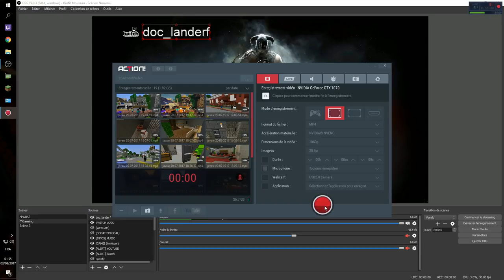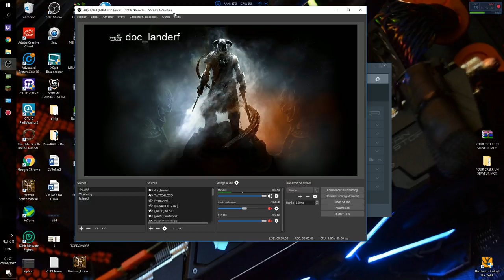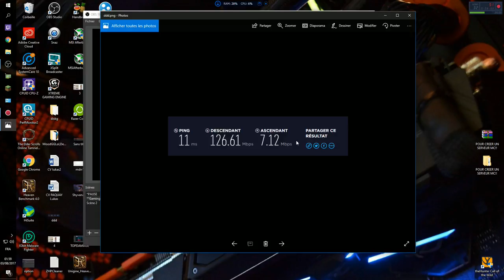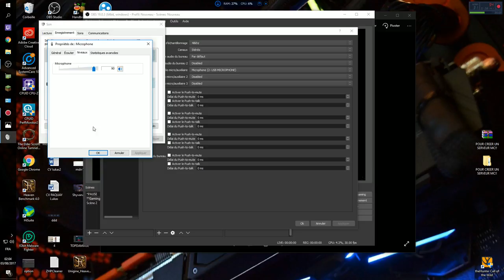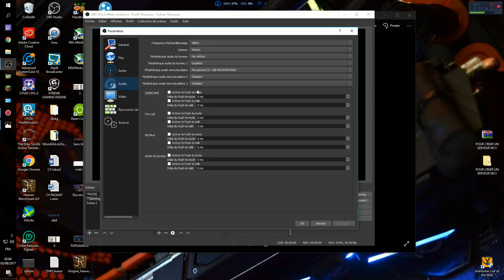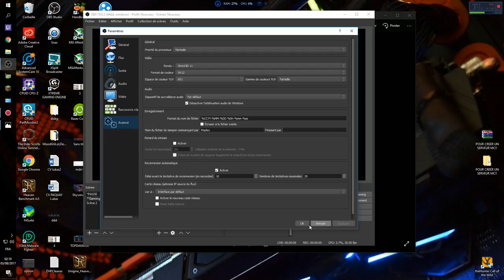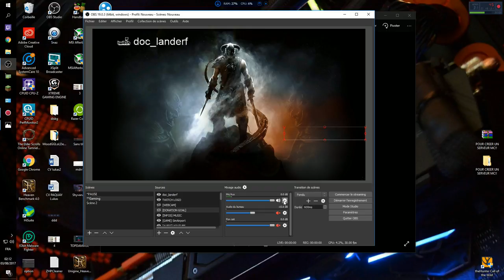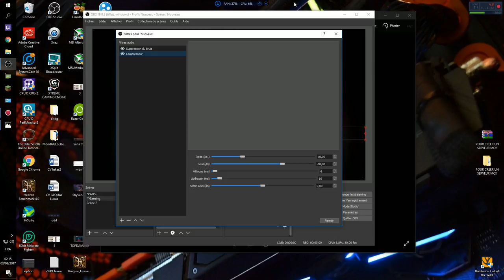LES TUTO DU TROLLZZZ #01 mON DIEU DOC COMMENT TU STREAMZZ? LA FACE CACHEE DE MES STREAMZZZ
évidement c'est une parodie :3 MAIS fonctionnel

Comment stream en 1080p 720p facilement de façon stable et ingénieuse

ET OUI JAMY CECI EST UNE VIDEO DE TYPE DETENTE JOIE ET BONNE HUMEUR ET DE TUTO :D keur keur

0 UI J'OUBLIAIS DEMANDE MOI SUR QUOI TU VEUX QUE JE FASSES DES TUTOS J'ESSAIERAI KEUR KEUR

►Soutiens ton youtubeur favori et sa comunauté pour amélioré son setup !

►musique de électro posé free copyright to stream !

►Partenaire:
-BBTV
-Instant-Gaming
-Sanct'News